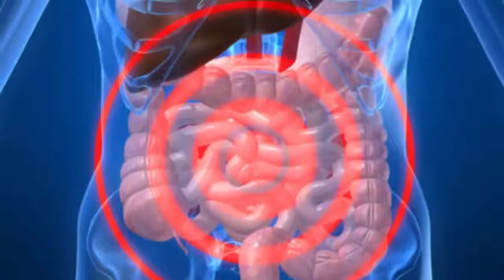10 Personnes OBSÉDÉES Par La Chirurgie Esthétique